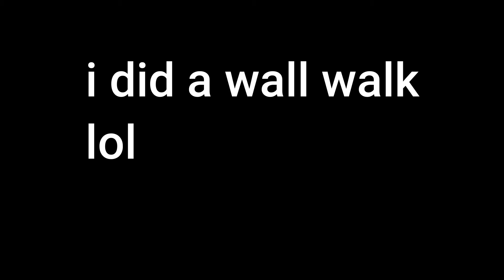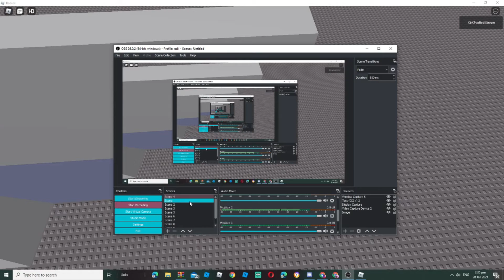I DID MY FIRST WALL WALK!! w/30fps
it cost forever to do it

I DID MY FIRST WALL WALK!!

q:what do you use for edits?
a:filmora 9
q:do you sleep with socks on?
a:no unless im sick
q:what was the last time you got in the hospital?
a:2019